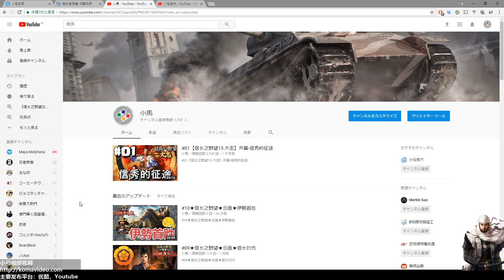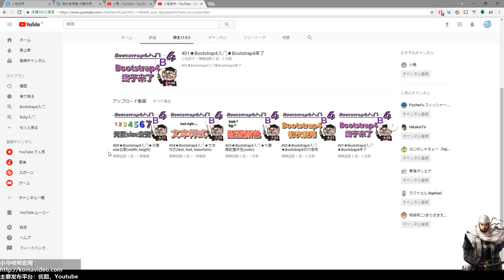小马视频是个啥？